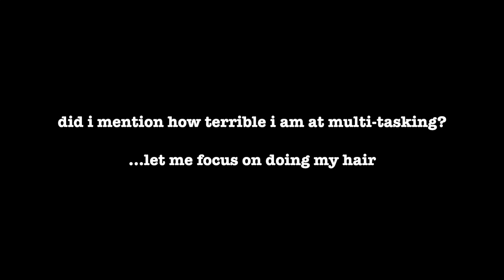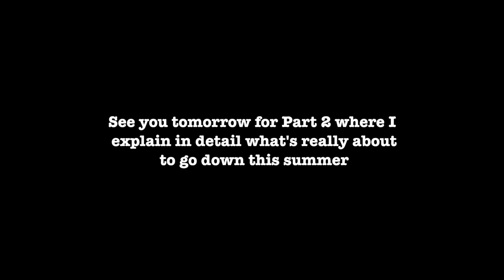let's talk...[part 1]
it's time...

SHOP VIDEO //